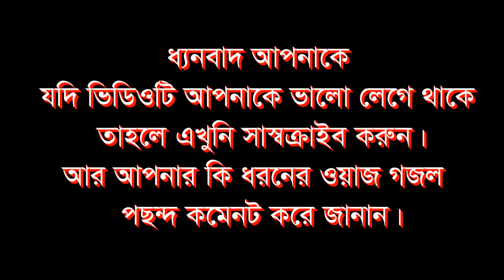ঢাকা শিল্প গোষ্টির বিখ্যাত নতুন গজল,সোনোরে মুসলমান, bangla Islamic multimedia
এই গজলটা শুনলে মুগ্ধ হয়ে যাবেন মন কাড়া গজল